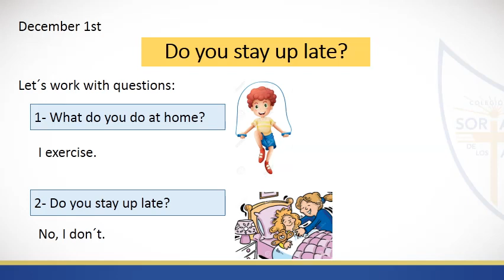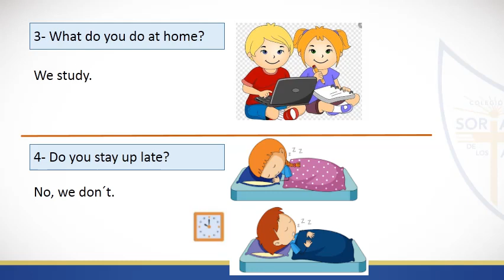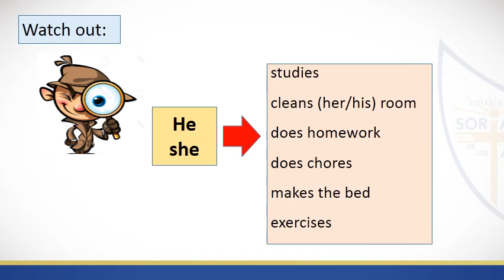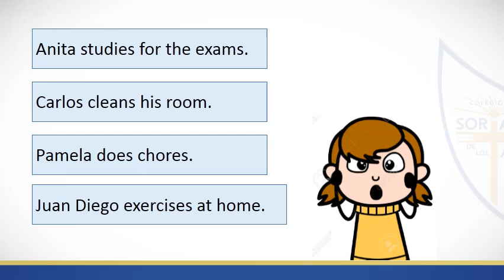4th Prim December 1 Video